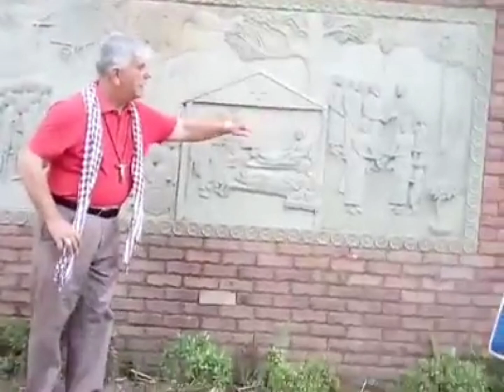MISSION TRIP, CAMBODIA - 2017 & 2019